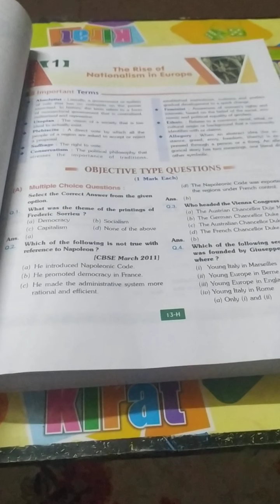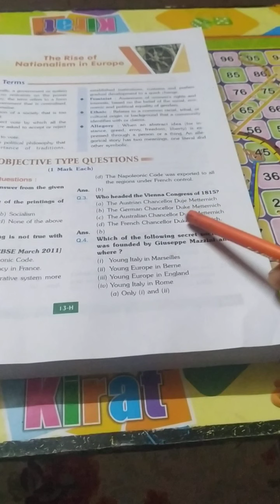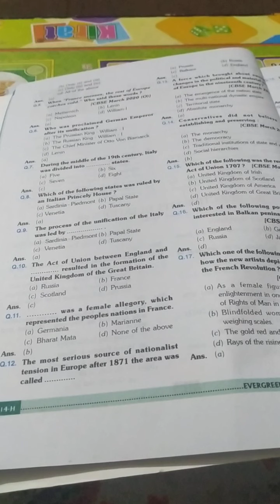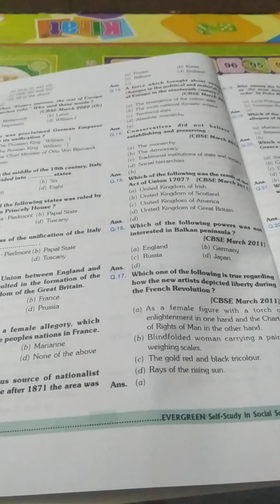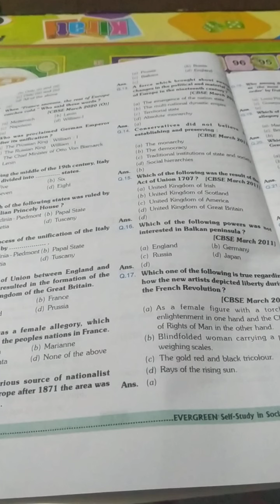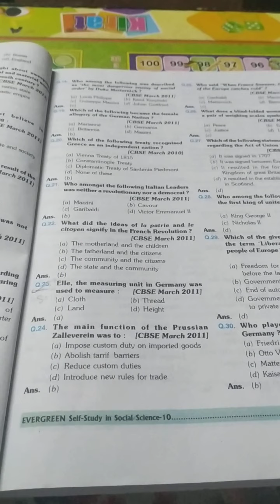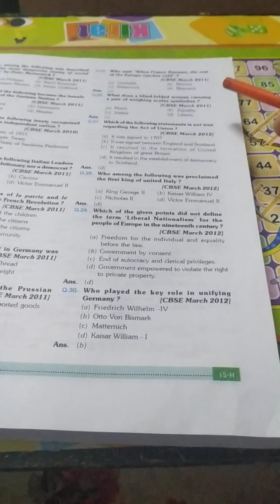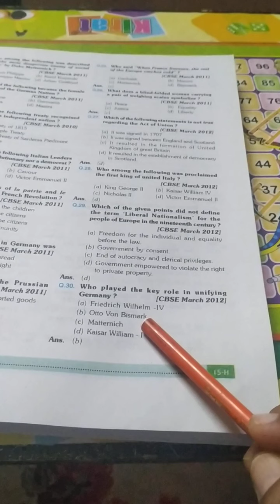Class-X Ch. -1The Rise of Nationalism in Europe ( History)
Revision of various types of objective questions